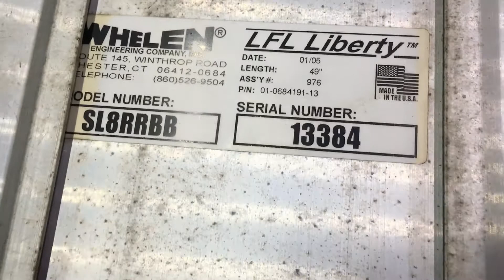Whelen Liberty LFL Amber Lightbar - SOLD - Lightbarparts.com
Very Nice Condition! With Alley and Takedown lights